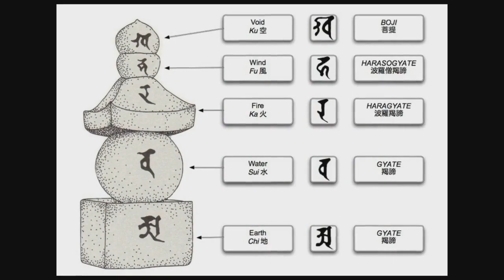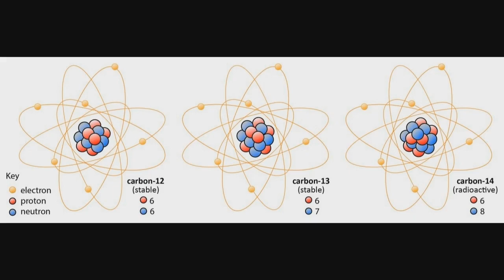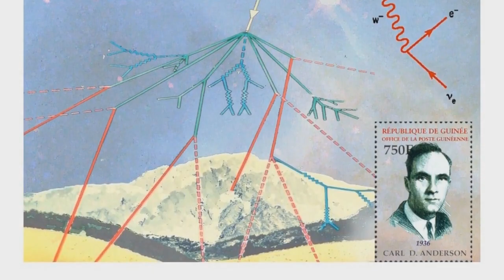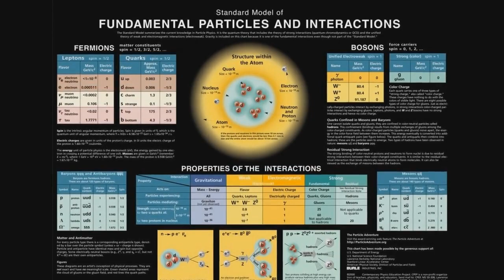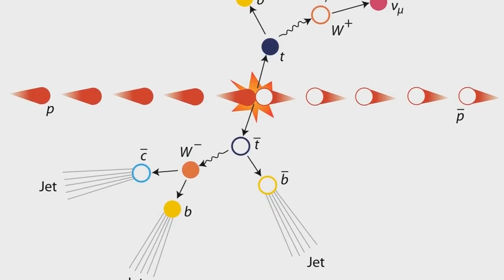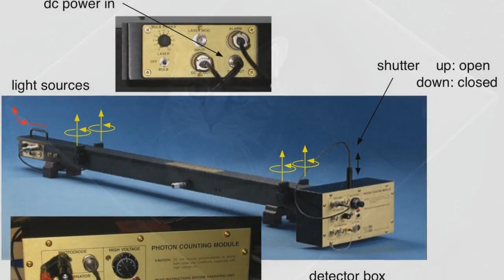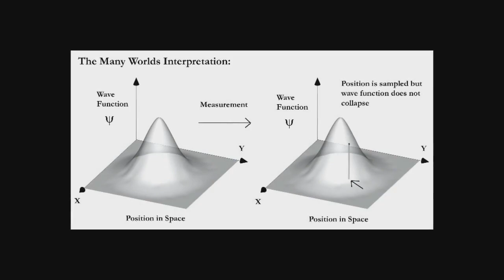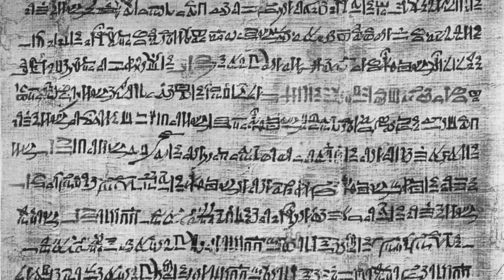Let's Play BioShock Infinite: Lecture 16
I guess the new universe must also be a lot more tolerant of miscegenation for this couple to be acceptable.

Additional music is "Take Flight" and "Master of Tides" by Lindsey Stirling, the Star Trek II: Wrath of Khan soundtrack suite as performed by the Prague Philharmonic Orchestra, and "Brothers" from the Fullmetal Alchemist soundtrack.